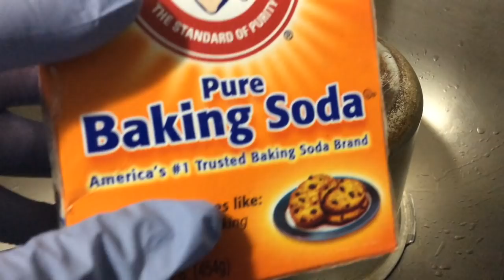How to clean Kadai & Pressure Cooker कूकर और कढ़ाई को चमकाएँ नए जैसा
एल्यूमिनियम के कड़ाही को एकदम नये जैसा चमकाए जबरदस्त और सटीक-How to clean Aluminum Kadahi Utensils
how to clean aluminum utensils,how to make cooker and kadahi shine like new,clean,kadai,kadhai,aluminium kadhai,aluminium kadhai kaise saf karein,clean burnt kadhai,how to remove oil and grease from bottom of pan,carbon remove from bottom of pan,kali jali kadhai ko kaise saf karein,tawa kaise saf karein,lohe ki kadhai saaf karne ki vidhi